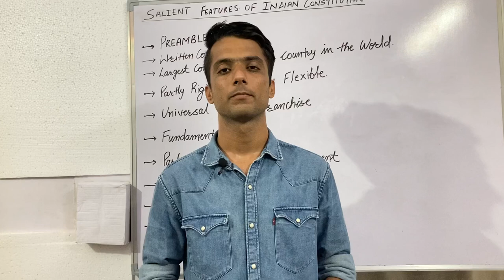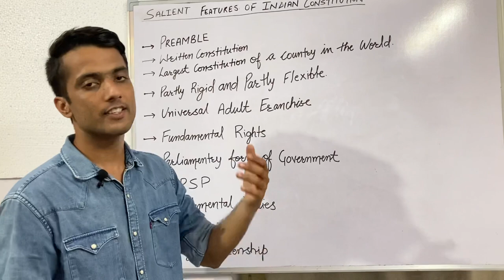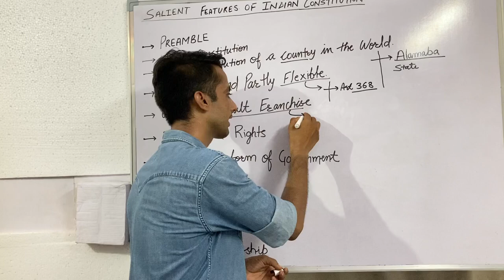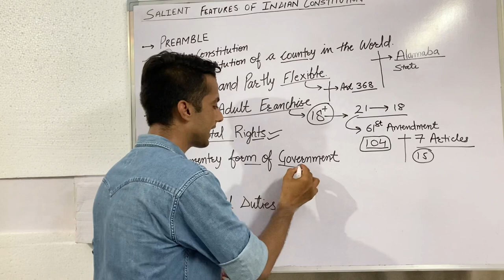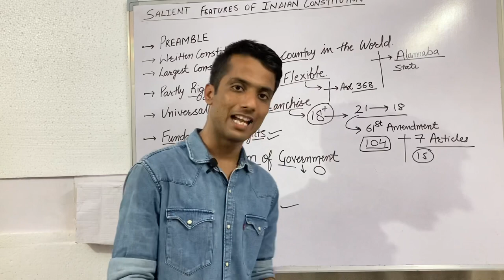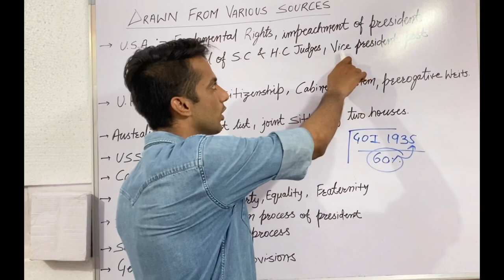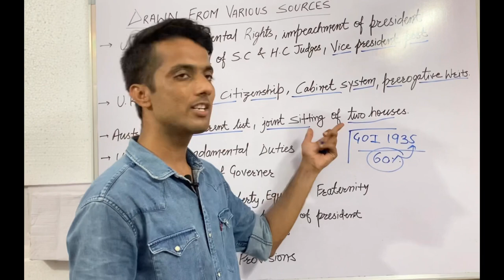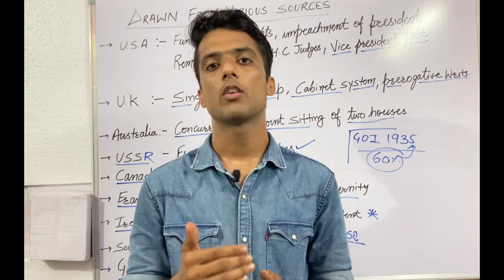Salient features of Indian Constitution Natwar Singh Rathore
for all competitive exams including ssc cgl, chsl, cpo, cds etc